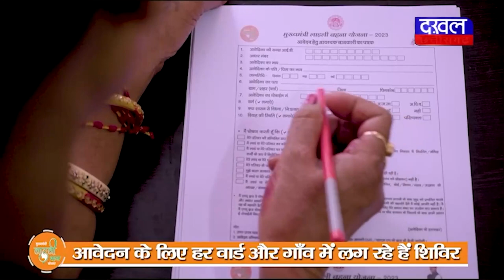DAKHAL NEWS CIPL फाउंडेशन ने किया छात्रों का सम्मान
CIPL फाउंडेशन ने किया छात्रों का सम्मान
छात्रों को लैपटॉप देकर किया उनका सम्मान